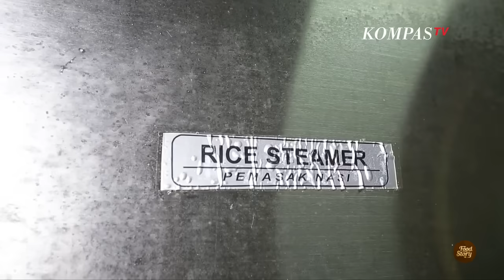Intip Dapur dan Proses Memasak Makanan untuk Prajurit TNI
Agar bisa menjadi tentara yang kuat dan hebat, tentu harus memiliki asupan makanan yang bergizi. Tapi ternyata, asupan makanan serta jumlah kalori yang diperlukan bagi para TNI berbeda dengan kita loh foodlovers!
Bersama Dokter Ahli Gizi Rita Lahirin, Benoe akan mengulas makanan apa saja yang boleh dan tak boleh dikonsumsi oleh para prajurit TNI serta seperti apa kebutuhan kalori yang diperlukan oleh para prajurit. Tak ketinggalan, Benoe pun akan mengintip dapur pembuatan makanan tentara nasional Indonesia.